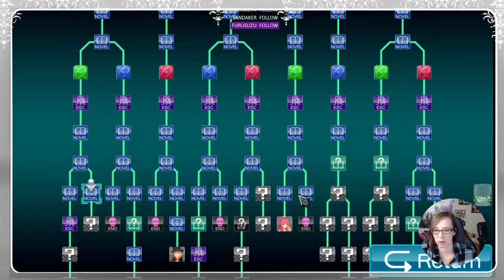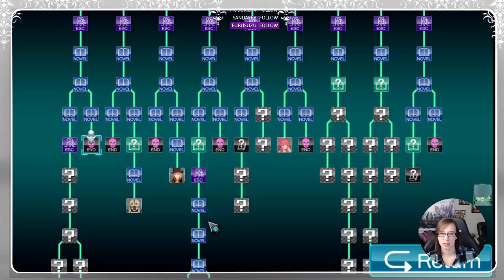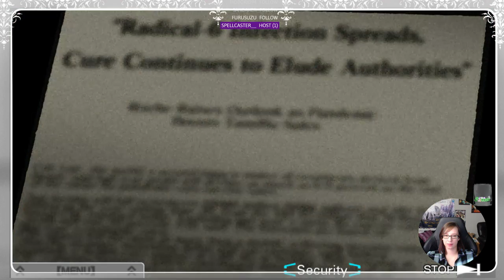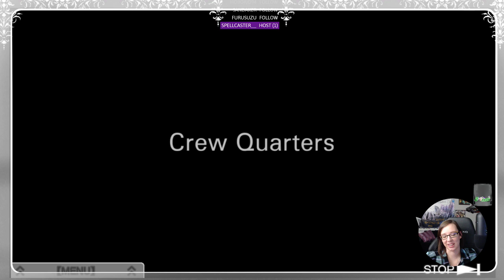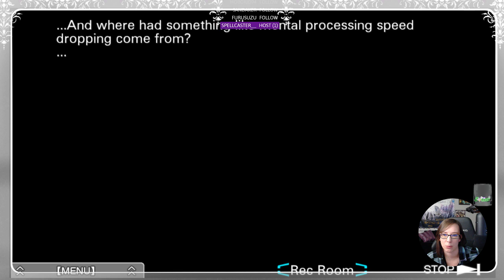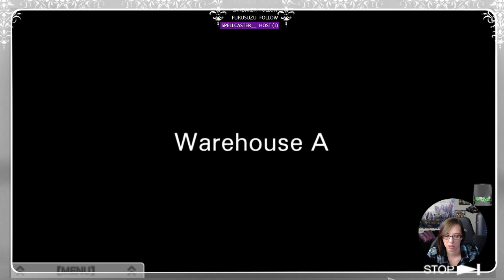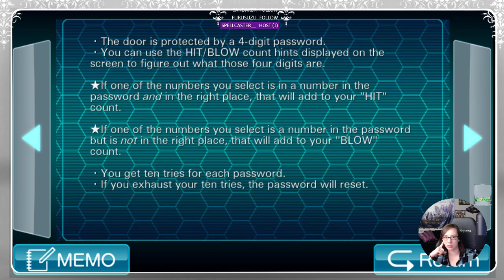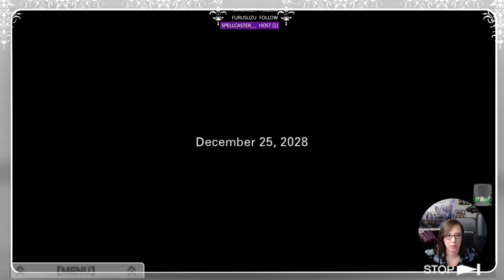[Gaming] - VLR - Ep 13 - Password Locks are a thing..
Description: Kidnapped and taken to an unfamiliar location, nine people find themselves forced to participate in a diabolical Nonary Game by an enigmatic mastermind called Zero. Why were they there? Why were they chosen to put their lives on the line? And more importantly, who can be trusted?